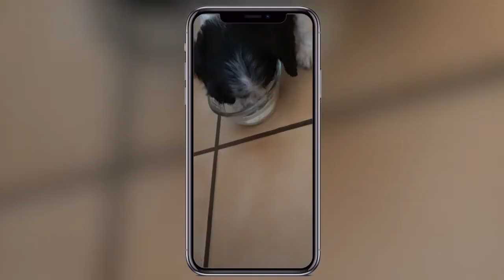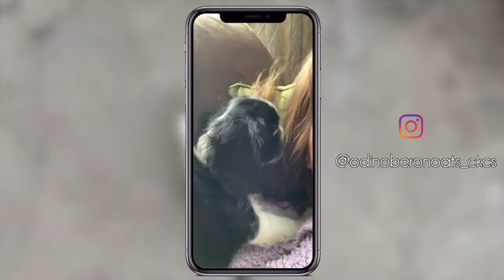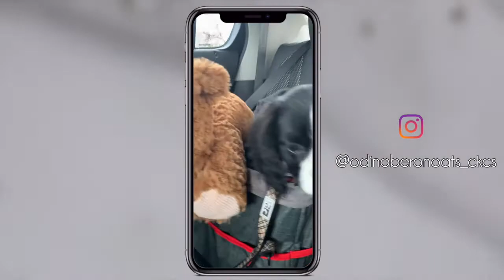NEW CAVALIER KING CHARLES SPANIEL PUPPY | Puppy Tips & 5 Month Update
Say hello to Odin! He is a Cavalier King Charles Spaniel. You may notice he does not have any brown on his face as he was purebred by a Biology teacher who looked into which gene pairs would produce different colorings. She has also bred pure black coloring, as well as tan beautiful espresso shades as well.

Listen for his journey recovering from worms, likes, dislikes, and why cavaliers are such a loving breed

Cavalier Mom Sweatshirt (they have it customs for a majority of all dog breeds as well!)